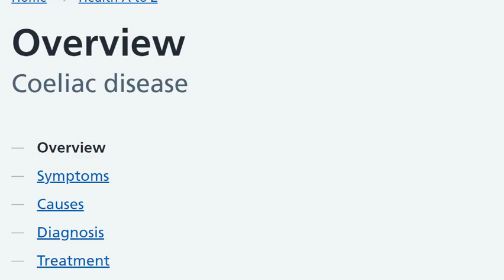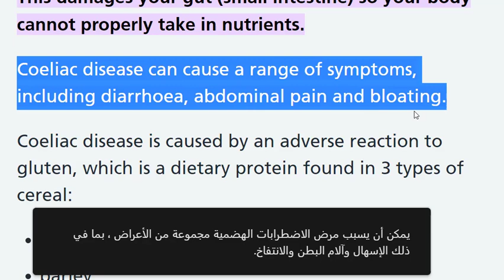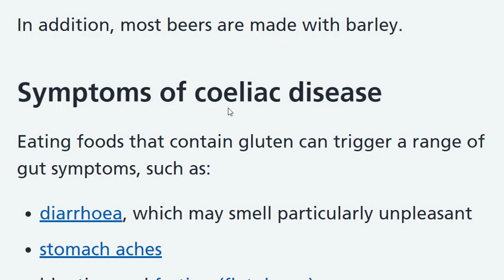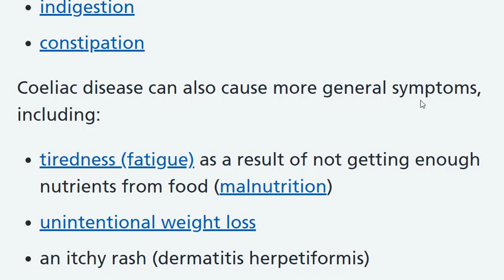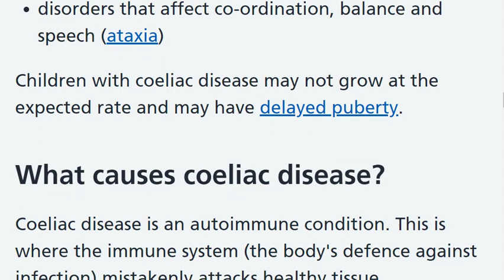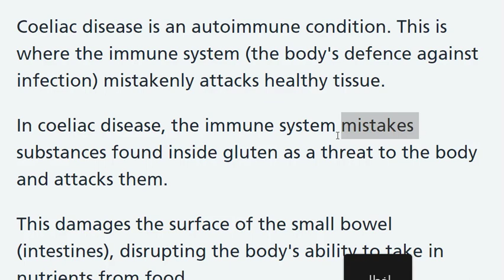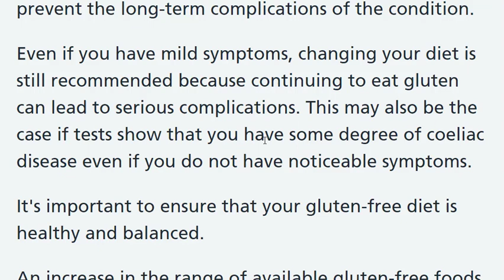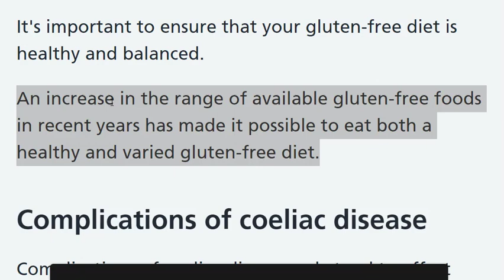04 تعلم القراءة بالانجليزية وتحسين مهارة الفهم والنطق